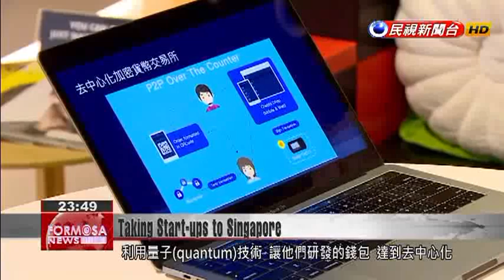Taiwanese start-ups benefit from partnership with Singapore’s largest bank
In a bid to foster Taiwan''s start-up industry, the Ministry of Science and Technology has arranged a partnership between Singapore''s largest bank and nine Taiwanese start-ups, giving them greater access to resources and increased visibility. Premier Lai Ching-te recently announced that within the next six years, he wants Taiwan to hatch three ''unicorn'' start-ups, valued at over US$1 billion.Singapore’s start-up industry is ranked 12th in the world, and in Asia, only Beijing and Shanghai outshine the island city-state. Taiwan’s Ministry of Science and Technology has brought nine Taiwanese start-ups here to cash in on the action.ChihMing-yangChelpis CEOCrypto-currencies have run up against a major problem in the last few years, that is, the crypto exchanges get attacked, and then your money disappears.Set up two years ago, Chelpis is trying to make crypto-currencies more secure. Thanks to quantum technologies, their digital wallets are decentralized, which makes them much less vulnerable to hackers’ attacks.Picsee is another two-year-old start-up. It offers clients shortened URLs with customizable names and thumbnails. The company has now made a name for itself in Taiwan, but it’s been a tough ride.Wu Chen-hoPicsee Co-founderWhen you don’t have any money, you face a survival crisis, and then you think, “So, should I continue with what I’ve been doing?”The Technology Ministry has sought a partnership with Singapore’s largest bank to help Taiwanese start-ups get through these kinds of trials. Here, they can get the highest standards of support with company registration, accounting and legal issues, as well as access to the cash flows and markets of the New Southbound Policy. The bank even provides an online platform where the start-ups can communicate with investors from all over the world.